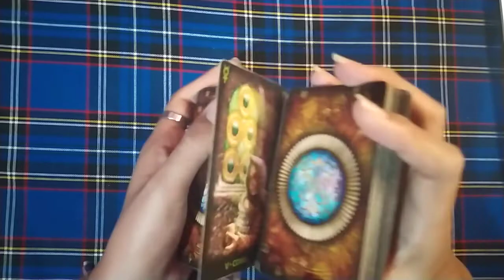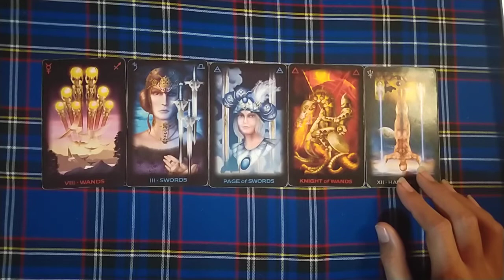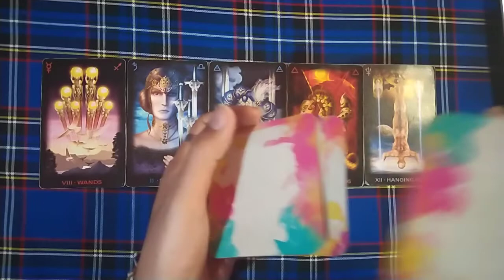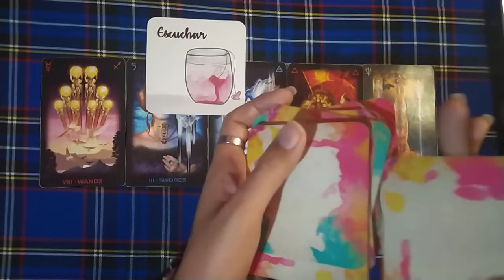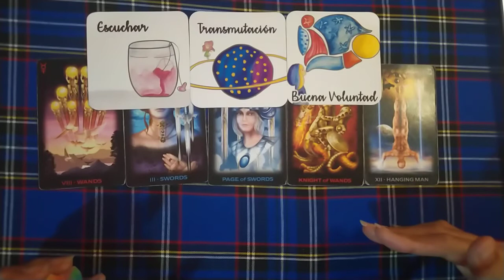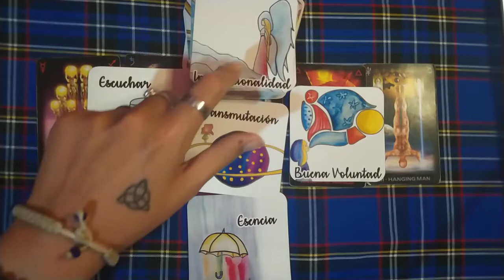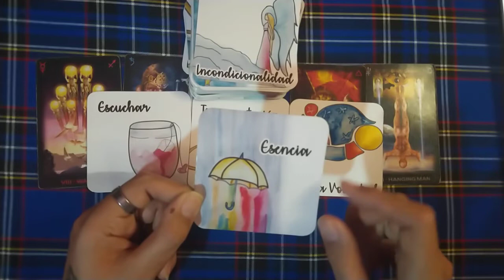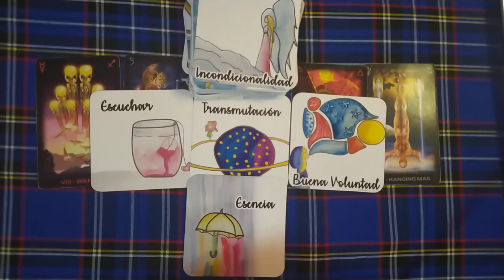♓PISCIS en pareja - 16 al 28 de febrero del 2021